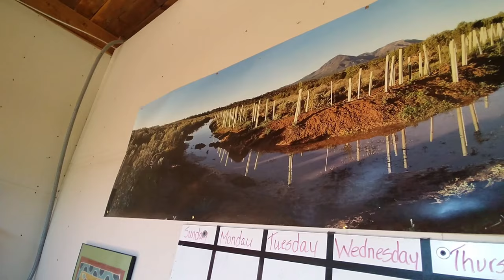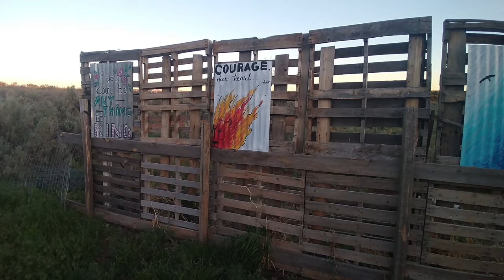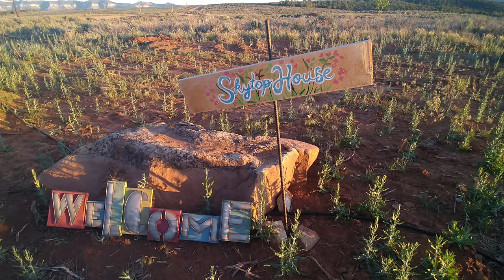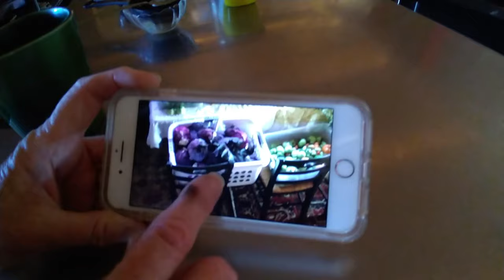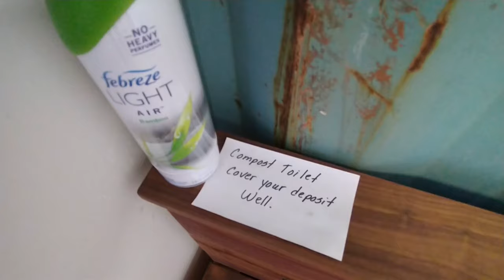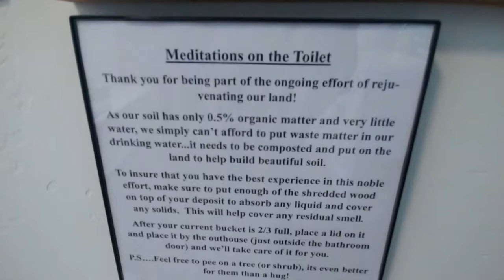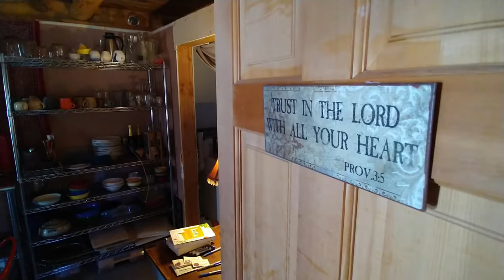Couple Builds A High Desert Permaculture Oasis | "All About God's Abundance"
We had the delight of spending a few days in the AirBnB of Kathy and Bob at The Permaculture Provision Project.
They are building an agricultural, architectural and social permaculture system, utilizing permaculture principles, the Workaway exchange platform, and their expertise in architectural design and builds.

Rich in their faith and abounding in wonderful hospitality, I so look forward to staying in touch and seeing their progress.

"Welcome Home" by Evan Doukas & Jeremy Strand